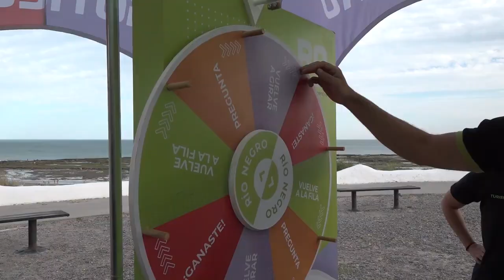Quedó inaugurada la Temporada de Verano 2022 23 en Las Grutas